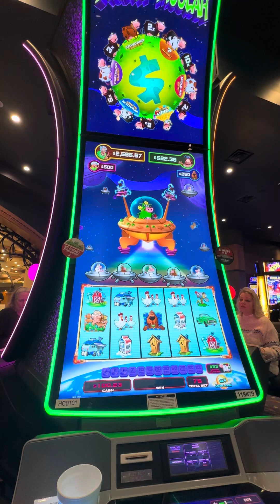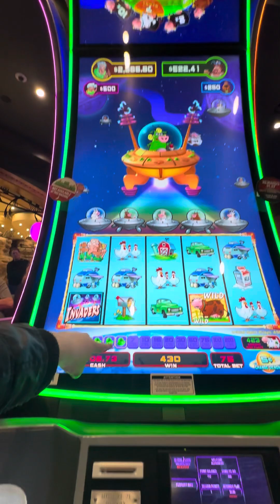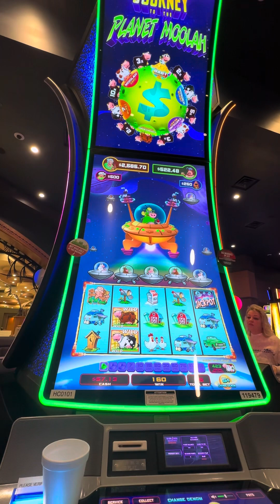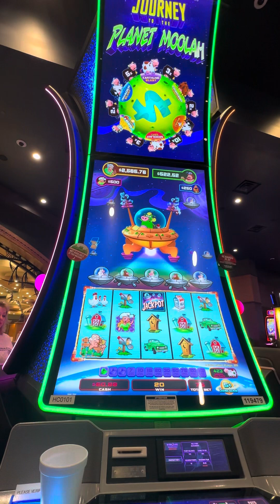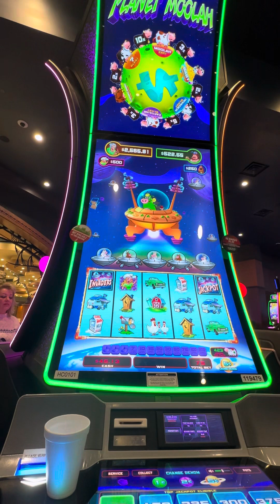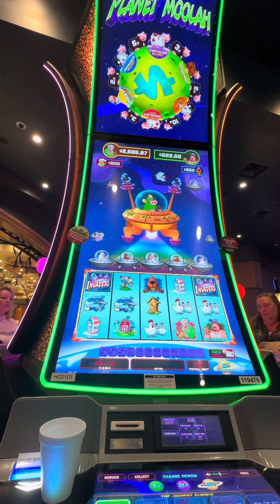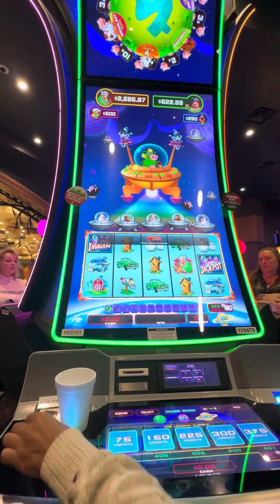Journey of the planet moolah slot machine